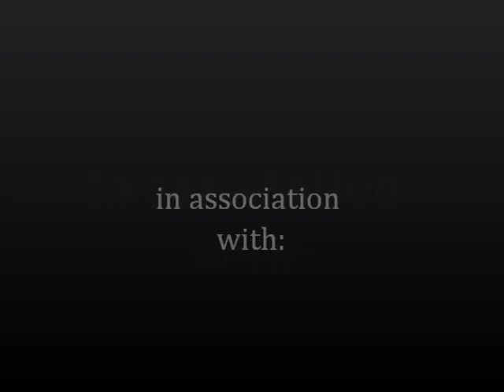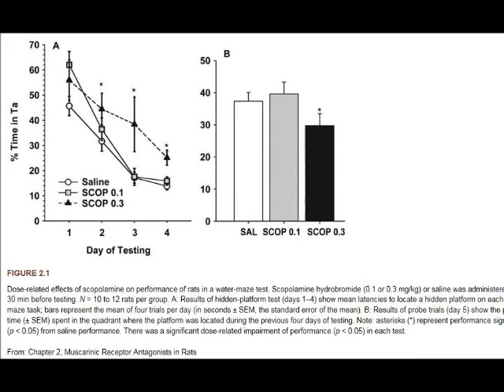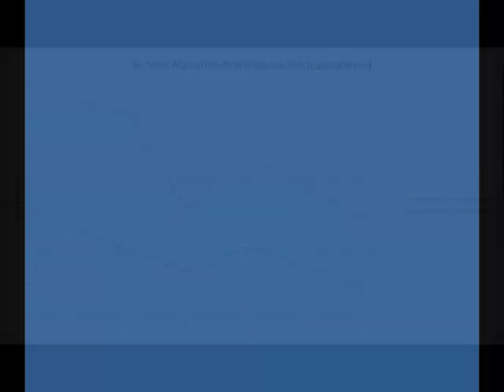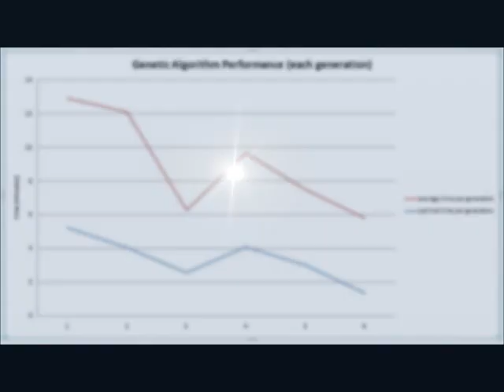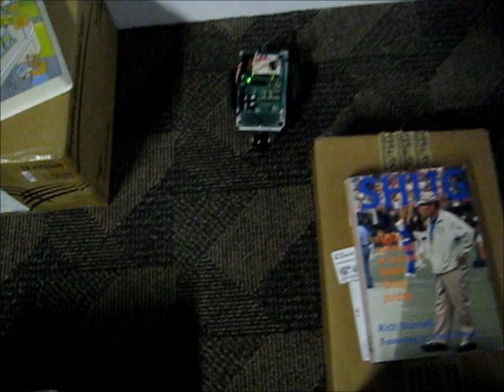Project video April 2011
Final project for CPSC 5185 at Columbus State University